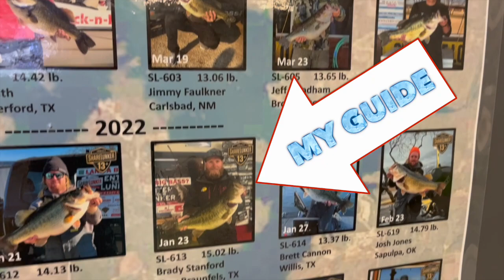"Bass Fishing Paradise: OH Ivie Lake & Concho Marina Lodge Experience"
Join me explore the stunning OH IVie Lake and enjoy a memorable stay at Concho Marina Lodge. Prepare to be amazed as we reel in some impressive catches, with the largest bass weighing in at a whopping 7.5 pounds! But that's not all – we lost count of the number of fish over 5 pounds that we landed throughout the day. Get ready for breathtaking views, and an unforgettable experience in bass fishing paradise. Don't miss out on this epic adventure – watch the video now! Please Like and Follow to help Someday Travel grow. Please Comment and Help me to bring you better content.

My Fishing Gear and Baits :
Senko worms
Black Jigs
Swim Baits
Worm Hooks
Line Seaguar Inviz
Reel Shimano Curado

📸 My Gear 💻
Vlog Camera
Backup GoPro
Great Accessory Bundle
External Wireless Microphone
Media Mod GoPro
Falcon Gimbal
Computer Software editing

Coping with grief, thru Solo Traveling , writing, duck hunting , family and friendship.
After Losing my son in 2019, I took to a search of the world for answers and pain relief. Sharing this journey , new cultures , adventures and sharing stories from the past. LIVE LOVE DREAM

To Travel , Hunt or Fish with Kendrick

0:00  Intro
0:53 Concho Marina Walk Thru
1:18 Lodge / Room Review
2:12 Boat Ramp Fishing
3:10 Lets Go Bass Fishing !!!